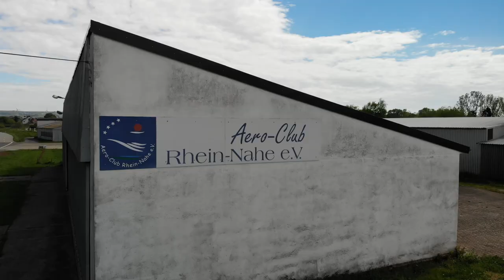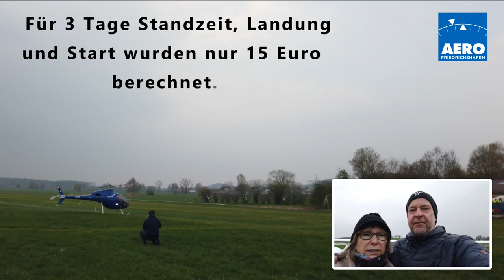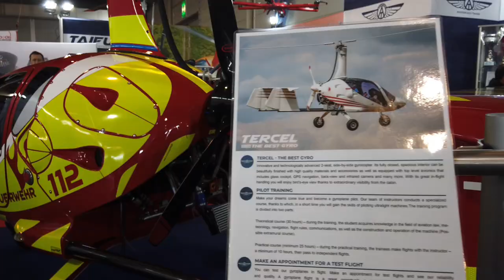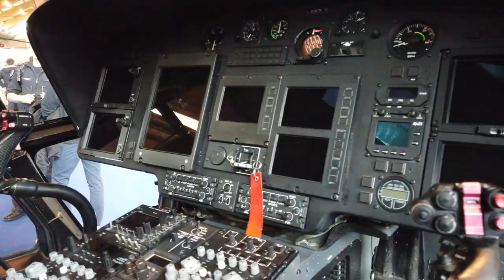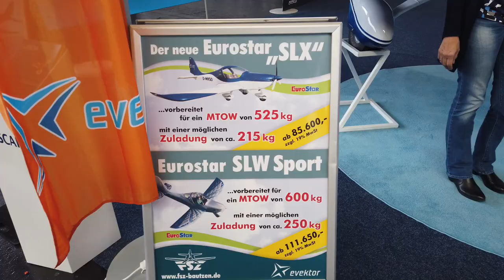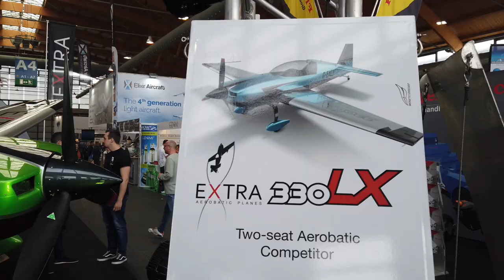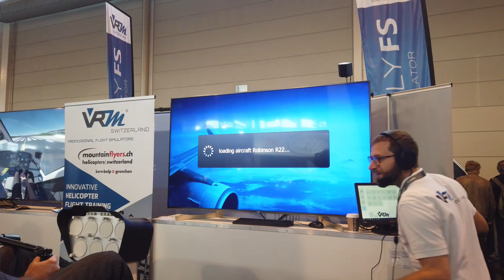Besuch Aero Friedrichshafen 2019 mit Ikarus C42 c UL-Flugzeug - Wetterchaos - DJI Osmo Pocket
Für den Besuch der AERO 2019 (Flugzeugmesse) haben wir uns entschieden mit einem Ultraleichtflugzeug anzureisen. Wir sind am Donnerstag mit einer Ikarus C42 c gestartet. Am Samstag wollten wir dann wieder die Heimreise antreten.

Was wir alles auf der AERO und dem Rückflug erlebt haben, könnt ihr in diesem Video sehen.  Viel Spaß bei unserem kleinem Abenteuer.

Die Aufnahmen wurden alle mit einer DJI Osmo Pocket erstellt. Der Filmschnitt erfolgte mit dem Powerdirector 17.

Partnerlink Amazon für:

DJI Osmo Pocket
Cyberlink Powerdirector 17